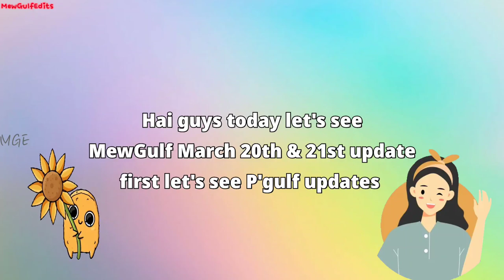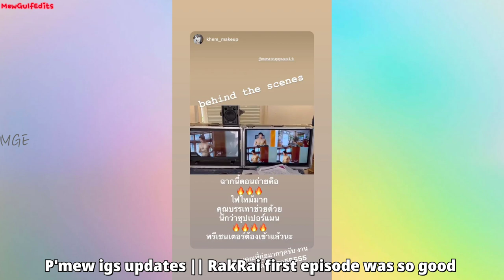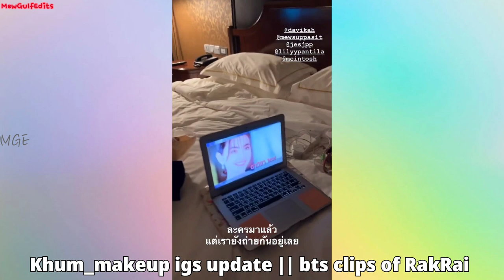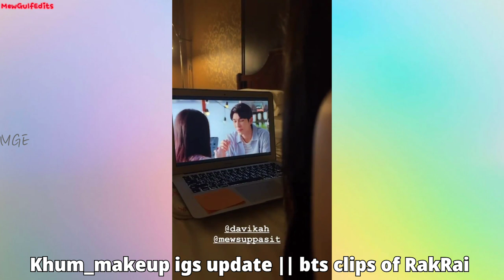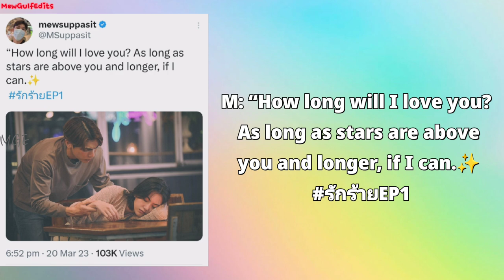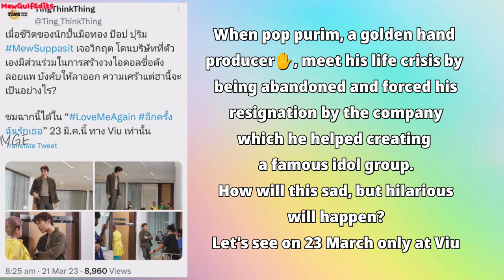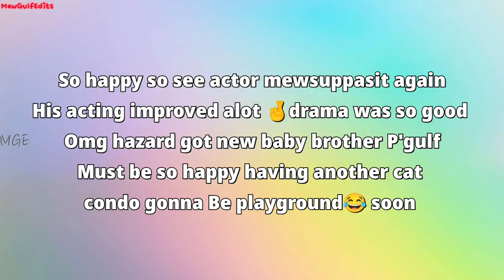Gulf adopted new cat 🐱 | Actor Mew is back RakRai | Gulf football practice | Mewsuppasit Gulfkanawut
Thai to English Translation by : LucyWJMG, walaas98, MG_intuition, Gupitae88, LYL_GULF